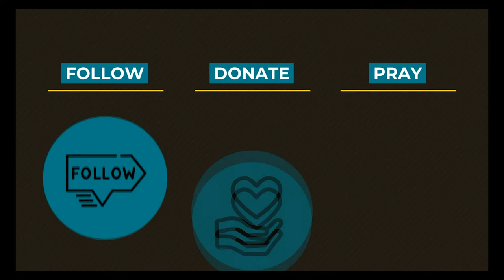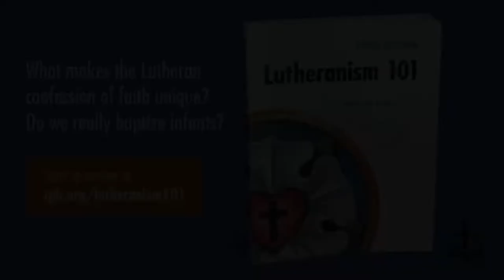0712 Inconceivable Mondays: Concupiscence - A Higher Things® Video Short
Concupiscence! That's a big word! What does it mean?